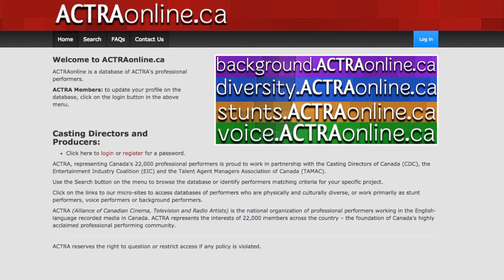Study Acting at Seneca – Career Readiness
Seneca's Acting for Camera and Voice program prepares you for the industry both on and off camera. Learn how to master the perfect audition, work with an agent and gain the business skills needed to succeed as a working actor.